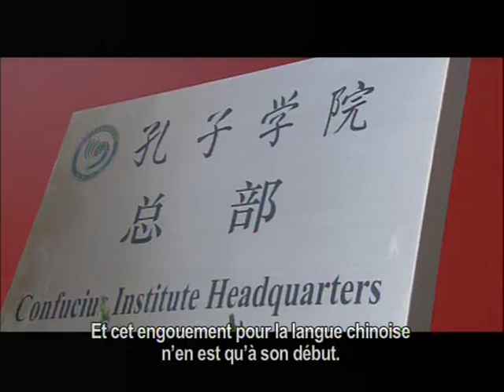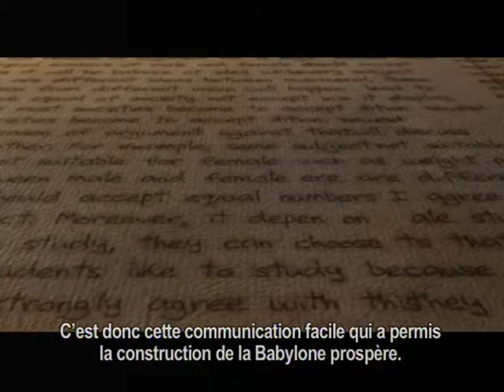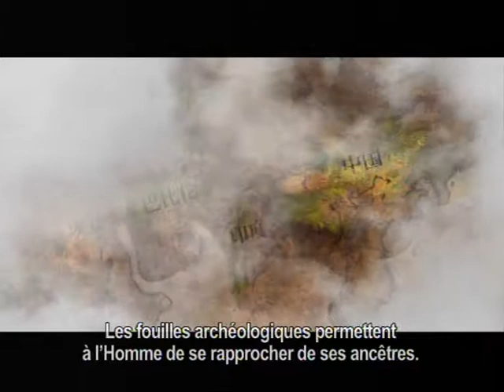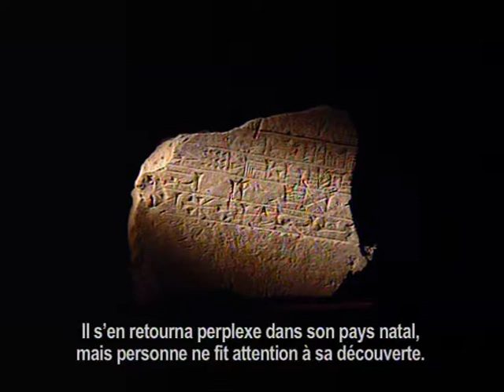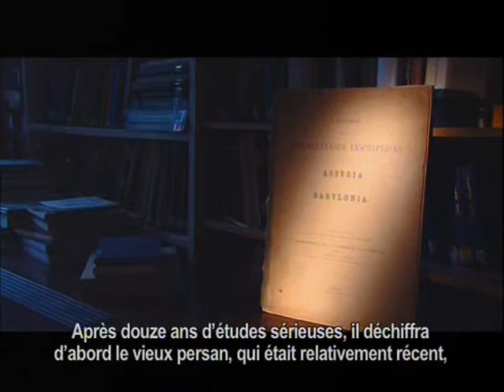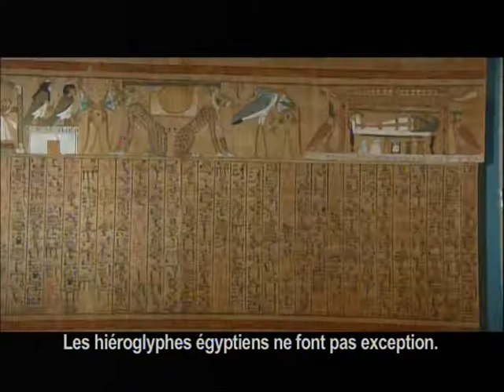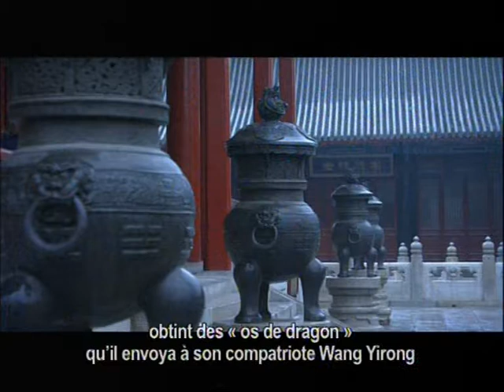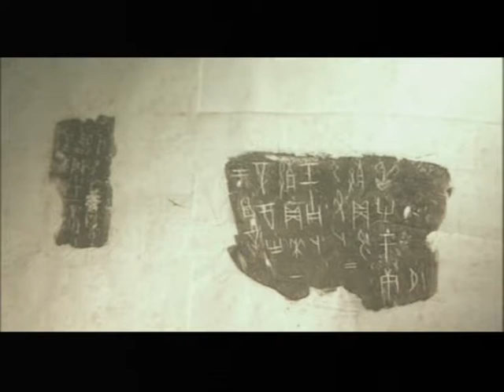Cinq mille ans d'écriture chinoise 01 (french) 法语版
Cinq mille ans d'écriture chinoise 01